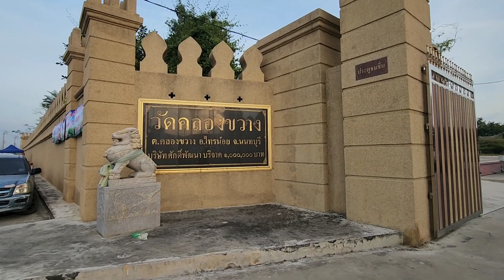รถไถย่ำนาเกียร์โฟร์วันนี้มาซ้อมรถก่อนแข่ง/จริงพรุ่งนี้น่ะครับ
แข่งรถน้ำยาเกียร์โฟร์